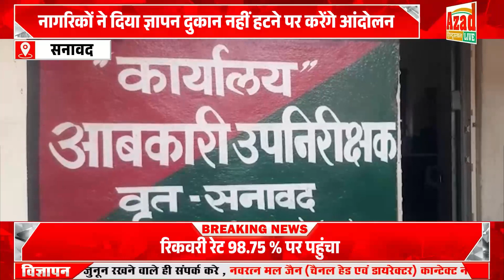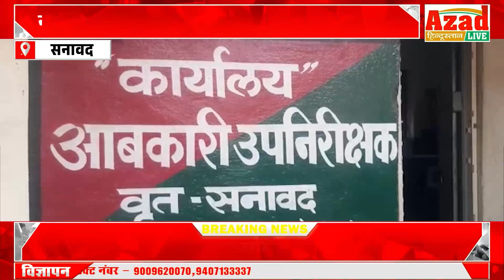शराब दुकान की अनुमति निरस्त करने के लिए नागरिकों ने दिया ज्ञापन दुकान नहीं हटने पर करेंगे आंदोलन